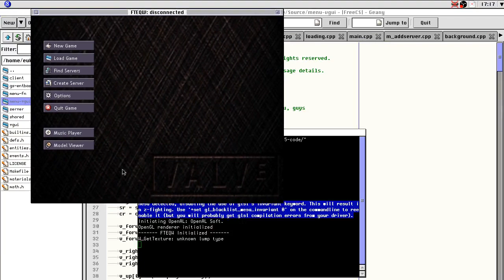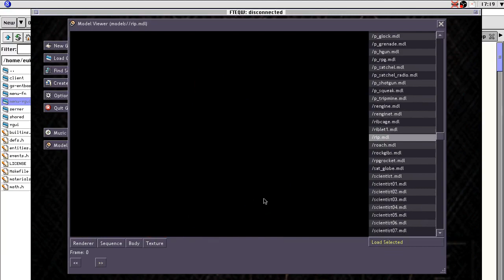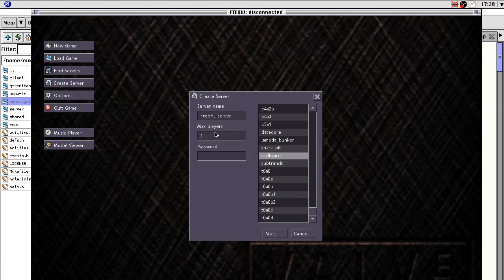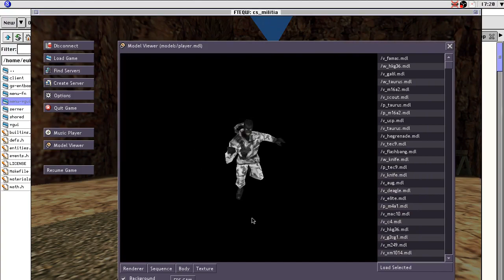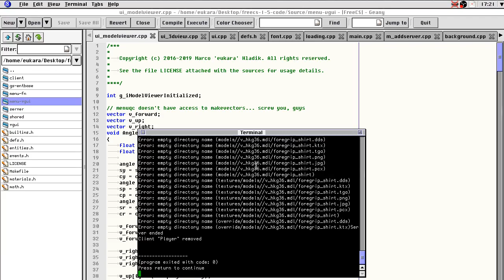FreeCS - Steam-ish Menu Model-Viewer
For those who don't have the WON version of HL, this will become an alternative.